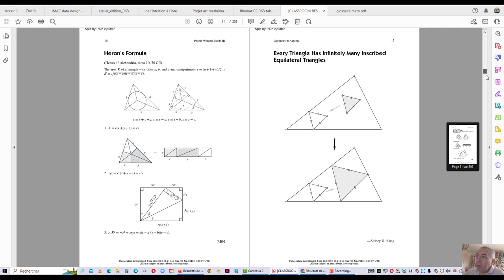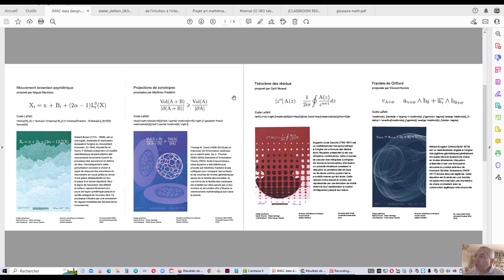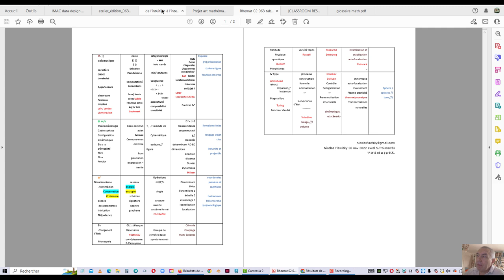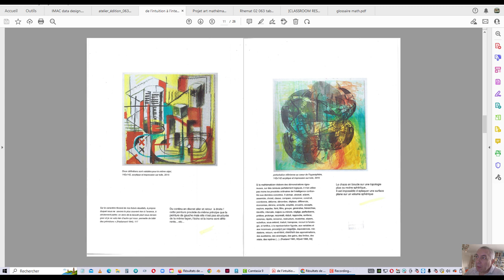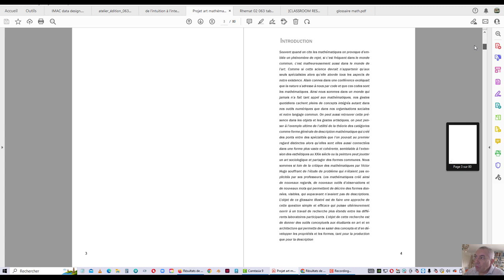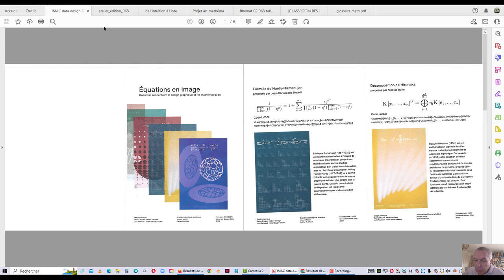Préparation Workshop Data design IMAC / 2023 / Stéphane trois Carrés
Bienvenu sur la présentation du workshop Data design
vous pouvez me joindre si vous avez des questions.
Préparez vos idées, choisissez des thèmes et des modèles,
faites des essais, apportez les que l'on puisse travailler avec.